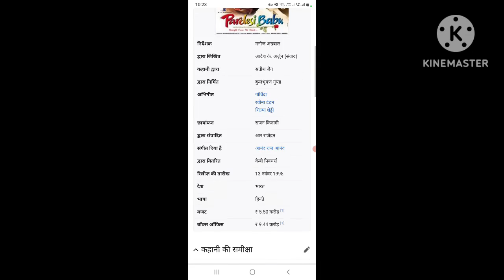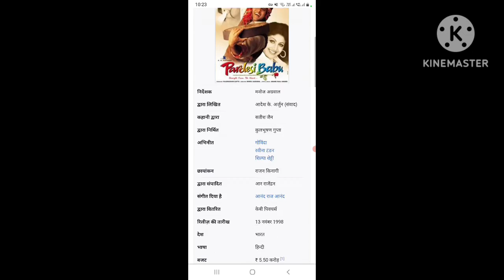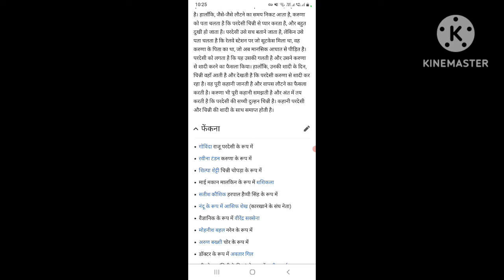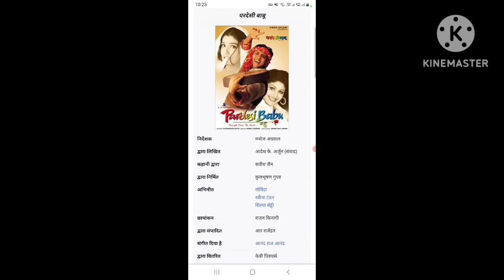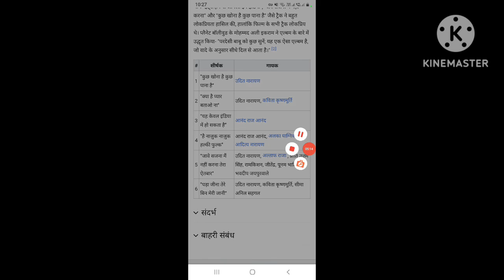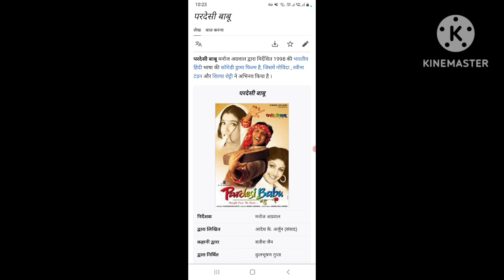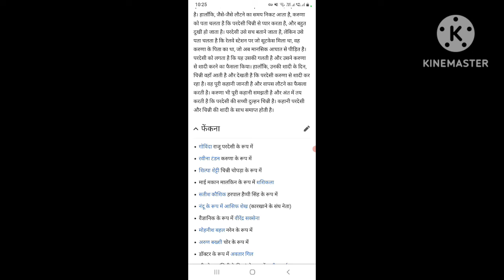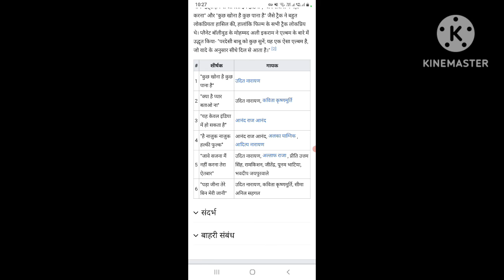Pardeshi Babu (1998) Full Old Comedy Drama Movies || Govinda || Raveena Tandon || Story And Talks #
Pardeshi Babu
Talks
Actor's Name
Drama
Romance
Govinda
Raveena Tandon
Shilpa Shetty Kundr
Shashikala Jawalkar
Satish Kaushik
Aashif Sheikh
Mohnish Behl
Arun Bakshi
Somesh Agarwal
Suresh Chatwal
Avtar Gill
Gavin Packard
Deepak Qazir
Veerendra Saxena
Shama Sikander
Rajeev Verma
Rajesh Vivek